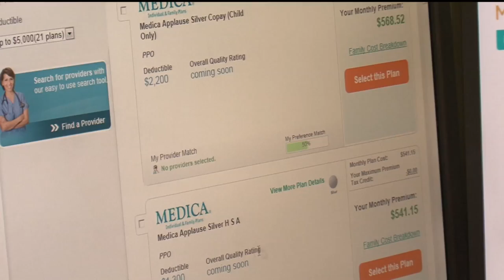MNsure Extends Open Enrollment Period For 2018 Coverage